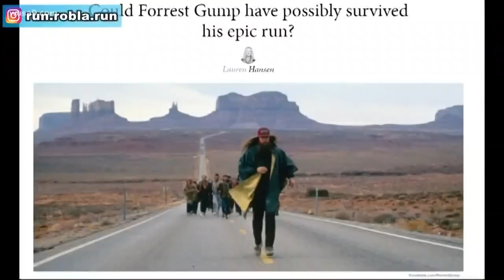OffScriptOn9: Real life Forrest Gump finishes cross-country run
He's been running back and forth across America for a year and a half retracing the journey made by Forrest Gump. Rob Pope ran more than 15,500 miles for charity. 'Off Script' caught up with him after the journey ended.